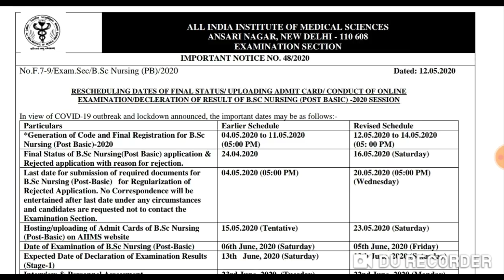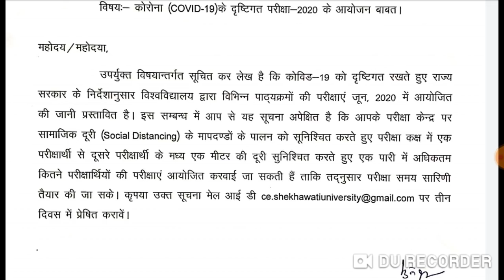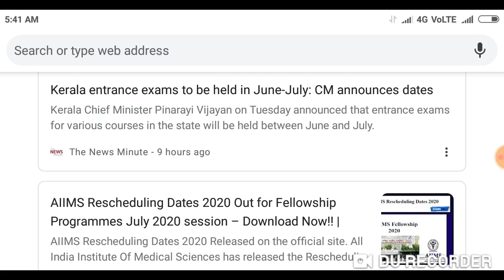Neet Exam 2020 || Other postponed exam date announced ।। NEET 2020 held on 26 July with this reason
Harsahay Chopra